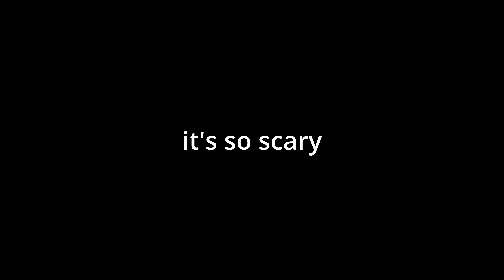the daily golf bag - day 1